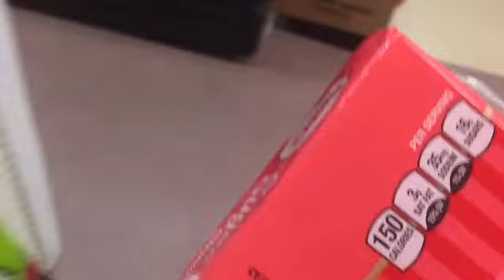Vlog and Video Episode 1 | Stormy Classics